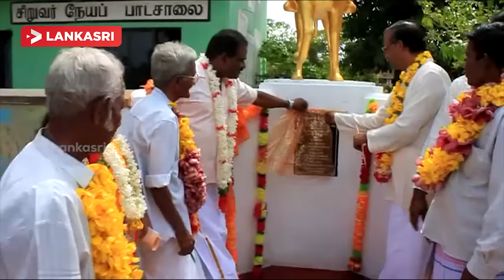Vakarai Natchiar Statue